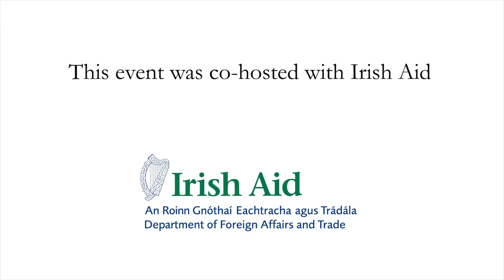Colm Brophy TD - Ireland’s Priorities for International Development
In the inaugural event of the IIEA’s 2021 Development Matters lectures series, Minister Brophy reflects on the ambitions of Ireland’s international development programme, and its relevance in the face of both new and pre-existing challenges. He discusses Ireland’s particular commitments on climate action and gender equality and shares insights into how Irish Aid is working to support a green, inclusive and resilient global recovery.

Colm Brophy is a Fine Gael TD representing Dublin South-West. He was appointed Minister of State with responsibility for Overseas Development Aid and Diaspora in July 2020. Minister Brophy was first elected to the Dáil in 2016 and during his first term served as Chairman of the Budgetary Oversight Committee and a Member of both the Joint Committee on Justice and Equality and the Joint Committee on European Union Affairs. Prior to this, Minister Brophy was a Member of South Dublin County Council. He is a former President of the Association of Irish Local Government.